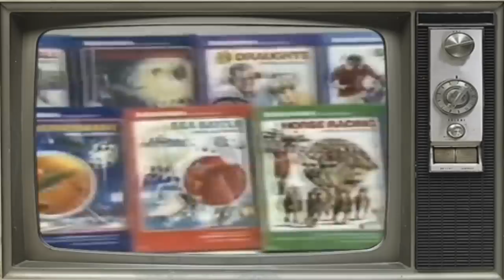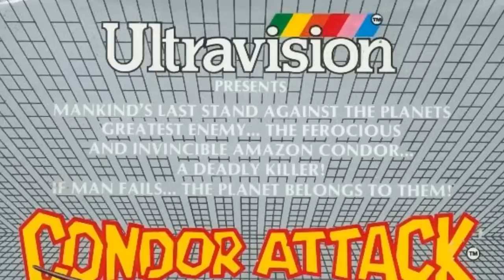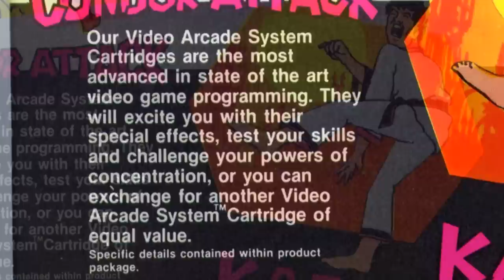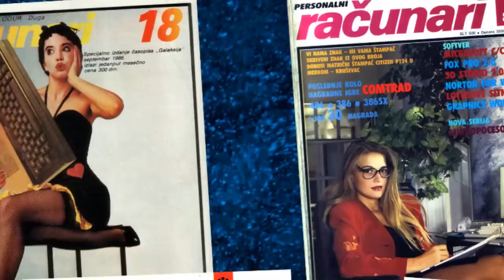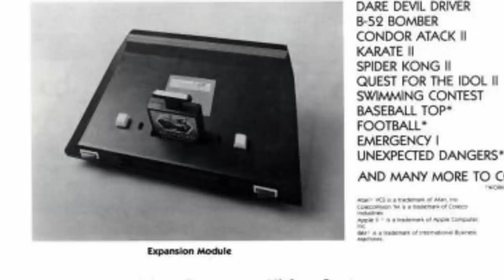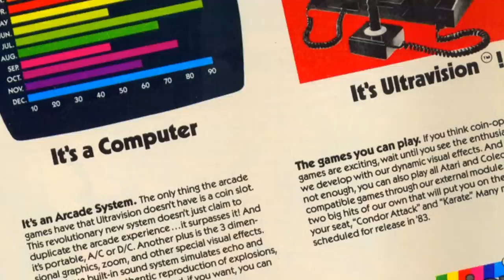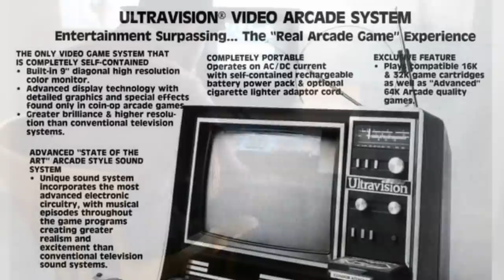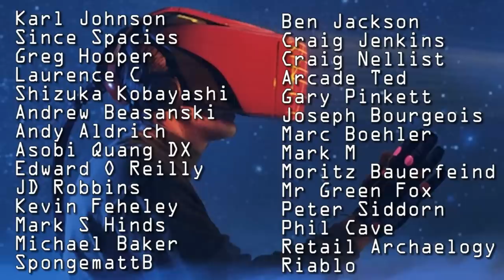CANCELLED Game Consoles! - LOST History Of The ULTRAVISION VIDEO ARCADE SYSTEM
Today Top Hat Gaming Man tells the story of the Ultravision Video Arcade System.

A man in a top hat, with a dashing moustache or a highly distinguished beard, reviews rare video games in his massive collection. Appreciate the finer things in life! Top Hat Gaming Man travels around the globe, playing the best games for the handhelds around the world. The best games are like fine wines and only get better with age. Today, Top Hat Gaming Man tells the story of the Ultravision Video Arcade System.